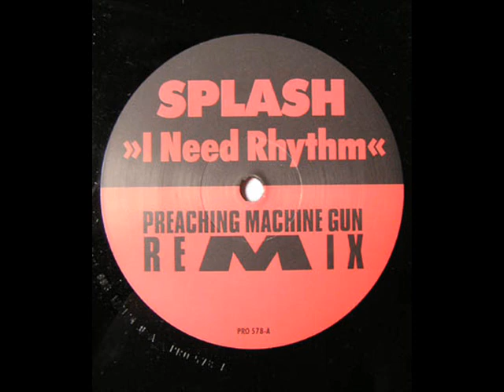Splash - I Need Rhythm (Preaching Machine Gun Remix)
Label:
WEA Musik GmbH -- PRO 578
Format: Vinyl, 12", Promo
Released: 1990
Genre: Electronic
Style: Breaks